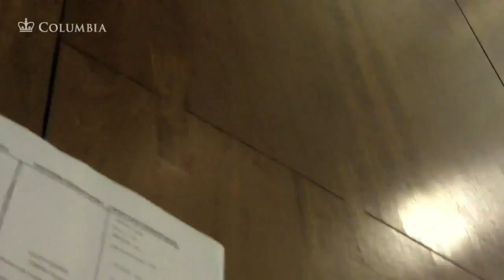2012 Lee Lecture in World History - Prof. Richard Bulliet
2012 Lee Lecture in World History: "Isthmus Cultures: A Second Opinion on the Origin of Civilization"

A Lecture by Dr. Richard Bulliet, Professor of History Columbia University

Date: Thursday, Sept 20, 2012 at Columbia University